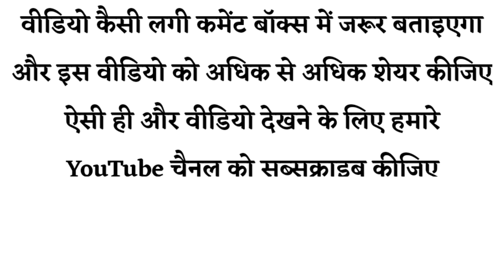Tum Yek Number Ke Haramkhor ho | Sarwagyabhooshan Motivation | SanskritGanga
वीडियो कैसी लगी कमेंट बॉक्स में जरूर बताइएगा
और इस वीडियो को अधिक से अधिक विद्यार्थियों तक शेयर करिएगा

1 सर्वज्ञभूषण
2- अरुण कुमार पाण्डेय 'प्रभू जी'
3- निर्मोही सर
4 - शंकरदत्त त्रिपाठी (B.H.U)
5 - श्यामकिशोर मिश्र (JNU)
6- सलिलकान्त त्रिपाठी (LBS दिल्ली)
7- महेश यादव- (A.U.)
8- सुमन सिंह (A.U.)
9- अम्बिकेश प्रताप सिंह (S.G)